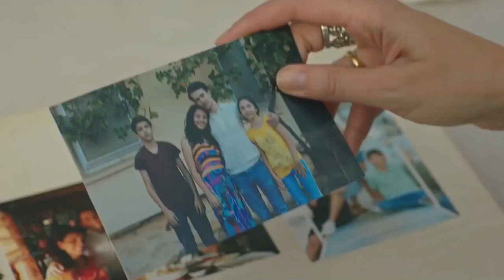La Mentira De Barkin Sobre Gulperi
La Mentira De Barkin Sobre Gulperi | GULPERI ERA MI AMOR

PRODUCCIÓN: TIMS&B Production
CUENTO - GUIÓN: Eylem Canpolat - Sema Ergenekon
DIRECTOR: Metin Balekoglu
PRODUCTOR: Burak Sagyasar, Timur Savcı, Erdal Bali
GÉNERO: Drama